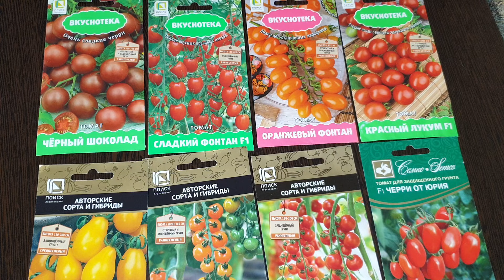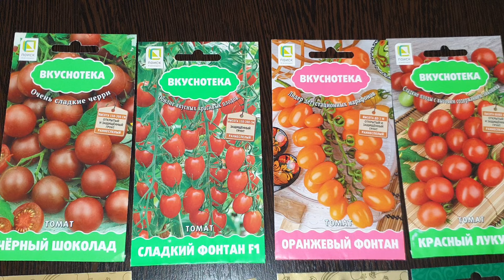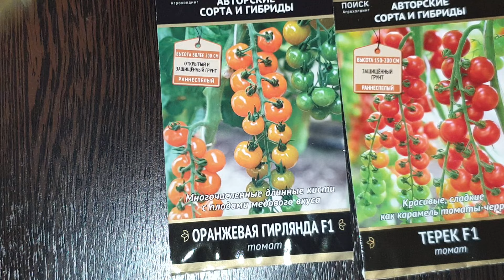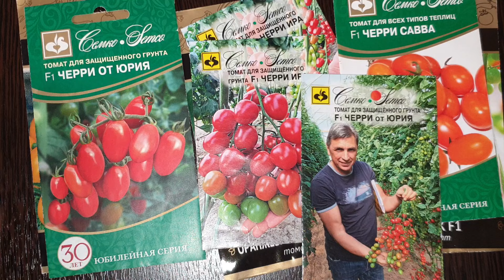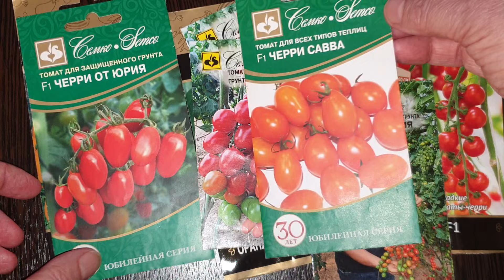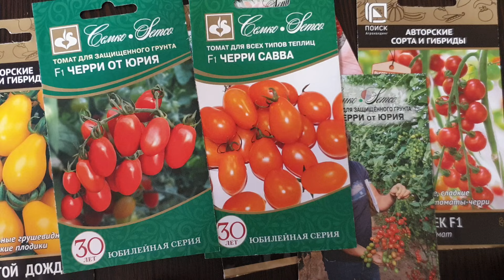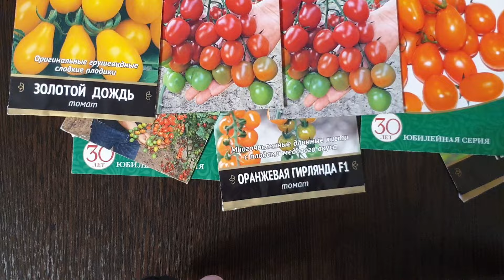Сорта со сложными кистями. Лидеры среди урожайных томатов. Очень вкусные.